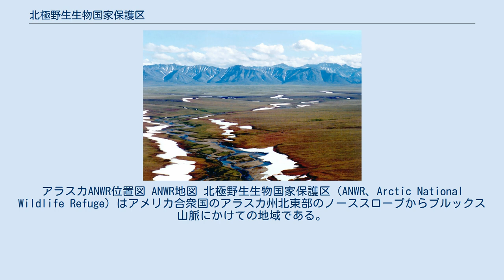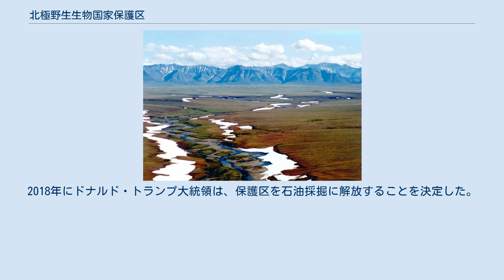北極野生生物国家保護区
アラスカANWR位置図 ANWR地図 北極野生生物国家保護区（ANWR、Arctic National Wildlife Refuge）はアメリカ合衆国のアラスカ州北東部のノーススロープからブルックス山脈にかけての地域である。
北極海に面し、カナダと国境を接する。
広さは7万8000平方キロメートルである。
 1950年代にこの地域を保護しようという動きが始まった。
1960年に連邦保護区になり、1980年に立法化された。
沿岸平野の6100平方キロメートルはエリア1002と称し、資源研究のための土地である。
ブルックス山脈東部をカバーする3万2000平方キロメートルは開発の及ばない荒野として保護されている。
残り約4万平方キロメートルでは必要最小限の管理を行う。
 海岸平野は丘・湖・川が分布するツンドラで、渡り鳥・カリブー・ホッキョクグマの生息地である。
標高3000メートルに達するブルックス山脈は南から伸びるロッキー山脈の一部で、北の北極海と南のユーコン平原の間の分水嶺である。
ユーコン川が流れる南部には針葉樹のタイガが広がる。
 保護区には全く道路が無く、イヌピアットとグィチンのエスキモー約400名が北と南に暮らしている。
西方の海岸一帯には巨大プルドー・ベイ油田があり、原油パイプラインが保護区の西方をかすめてアラスカ州を南下する。
エリア1002での石油掘削の可否は1977年から議論されている。
2018年にドナルド・トランプ大統領は、保護区を石油採掘に解放することを決定した。
 夏の風景 エリア1002からブルックス山脈を眺める